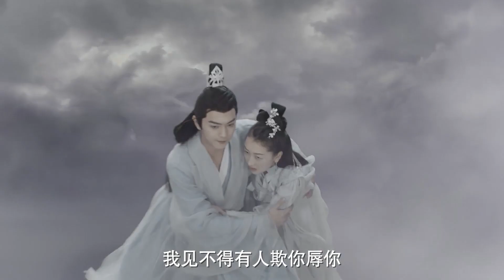速看EP23⚡清穆被真神附体灵识受损，后池贴身照顾暗生情愫，清穆恢复前世记忆哭着醒来！⚡【千古玦尘Ancient Love Poetry】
⭐ 剧名Drama Name：《Ancient Love Poetry》